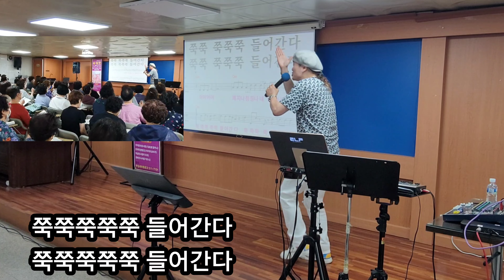달려라(명품강의)노래강사송광호노래교실/부일새마을금고/원곡 왕탁